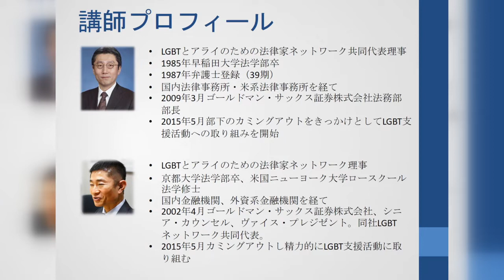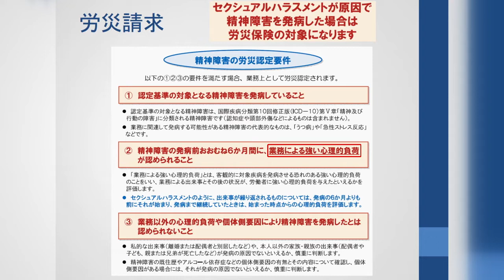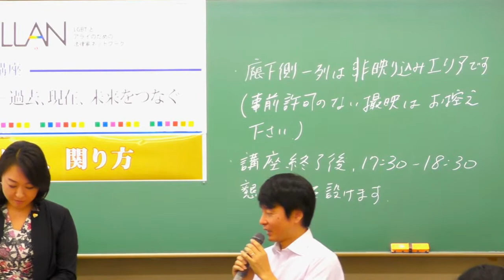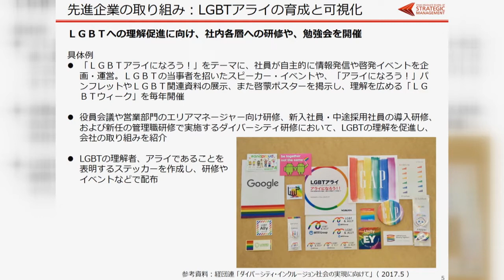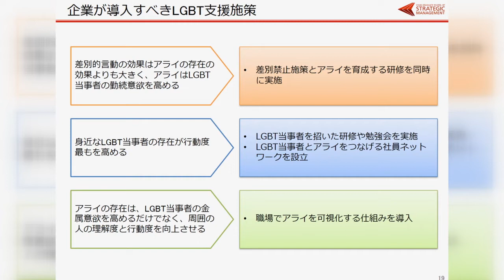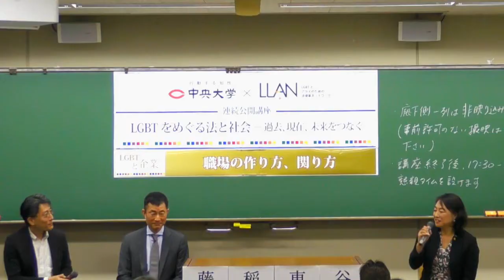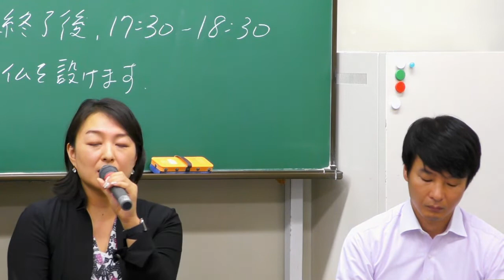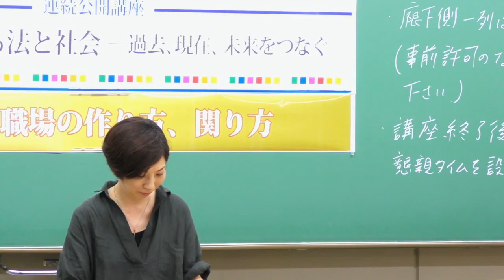中央大学 × LLAN 連続公開講座 第四回「LGBTと企業 職場の作り方、関わり方」(2018. 9. 1)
ゴールドマン・サックス証券株式会社法務部の藤田直介氏と稲場弘樹氏、アクセンチュア株式会社人事部の東由紀氏を講師に迎え、企業内でLGBT当事者が能力を存分に発揮できる環境づくりに欠かせない「アライ」の役割について考えます。藤田氏と稲場氏からは、稲場氏のカミングアウトとそれを支えた藤田氏の役割、東氏からはアライの存在意義に関するご研究を紹介いただき、参加者からの質問を受けたトークへと続きます。司会進行は谷口洋幸氏。